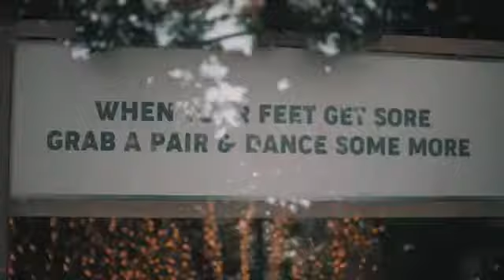Ali Hamieh & Dana Al Khatib Wedding by Sparkles & Dust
Wedding of ALI Hamieh & Dana Al Khatib at Swan Lake Venue 15 June 2019. Planned by Sparkles & Dust